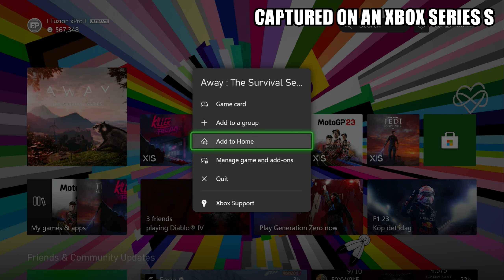Away: the Survival Series - Xbox Series S Gameplay + FPS Test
Away the Survival Series Xbox Series S gameplay.

FPS test framerate performance resolution graphics loading.